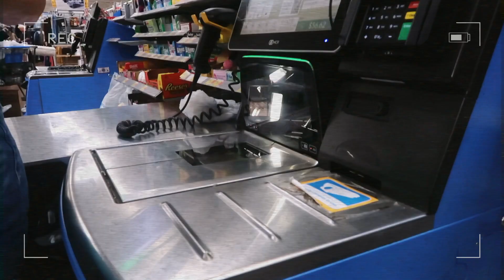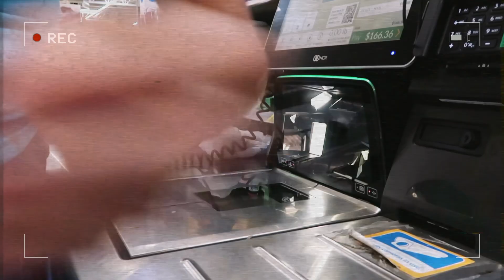Getting the New iPHONE 13 PRO MAX!! Shopping for accessory's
In today's vlog I will be showing you my new camera canon R10 and new Iphone 13 pro max! I am so blessed to be able to buy these my self. Glad to be sharing the excitement with YOU!

♡About me♡
 🌻 Age : 30
 📸Camera : G7X
🖥 Edit : Tezza app + Final cut pro x
Intro and Graphics : typehayley

Im 30 years old I due have learning disabilities makes my brain like a teenager.  With my disabilities its hard for me to live on my own, I do live with my parents in Tennessee.  I do not let my disabilities  own me. I try every day and  keep going.